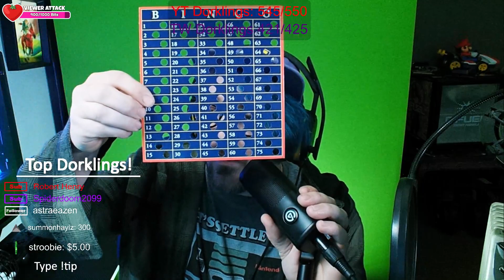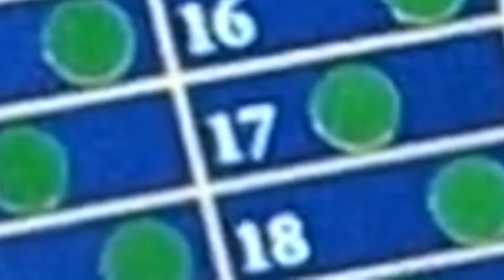FEBRUARY ELEVENTH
February Eleventh 2024 can't get here soon enough!